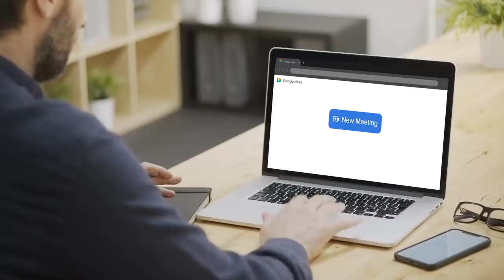Space Force Unveils Bizarre Uniform and U.N. Won’t Check Vaccine Status | The Tonight Show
Jimmy addresses the United Nations using the honor system to check vaccination status at the General Assembly.